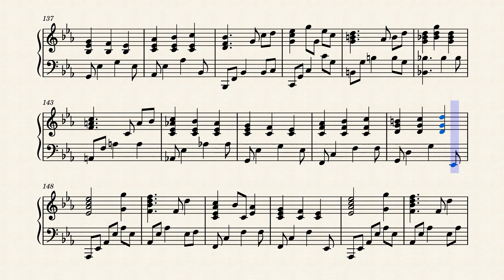[MuseScore] Doug Hammer - The Castle (arranged by Spookuur)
I changed the instrument from piano to harp. Rather satisfied with my re-arrangement overall. I know the original sounds way better, but I did my best.